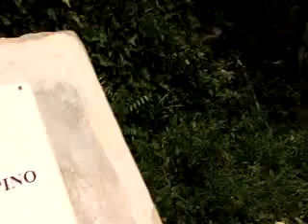CAMINO SALSIPUEDES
Habilitación del Camino a Salsipuedes
Provincia de Chiriquí
Distrito de Renacimiento
Corregimiento de Breñón